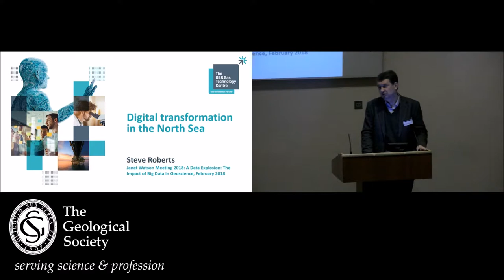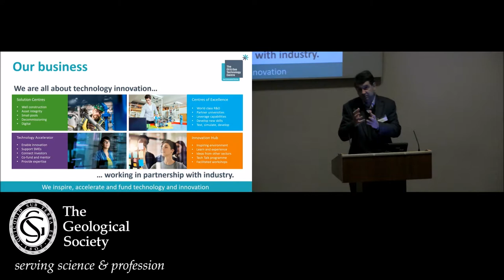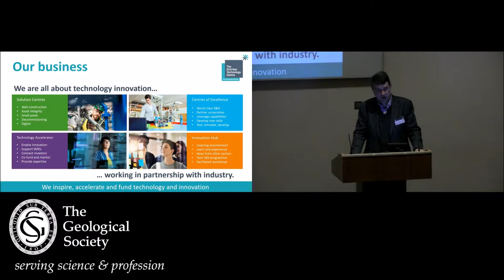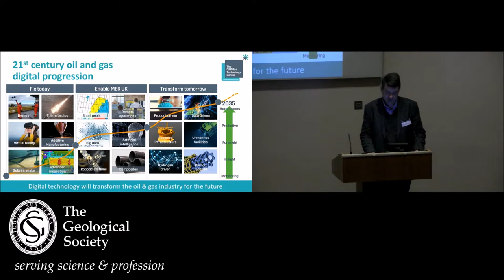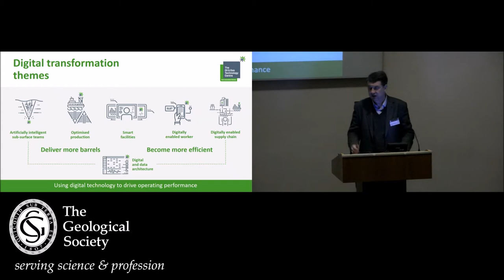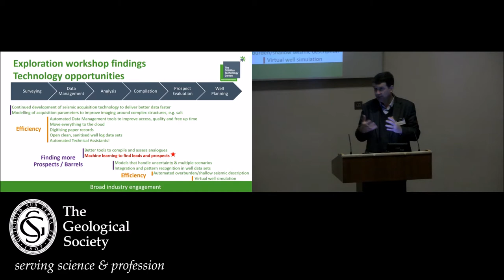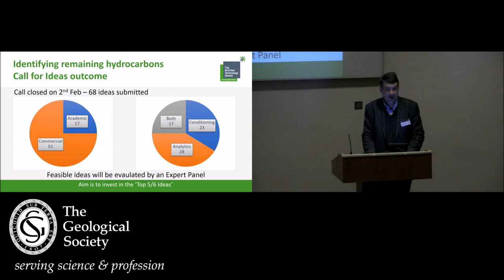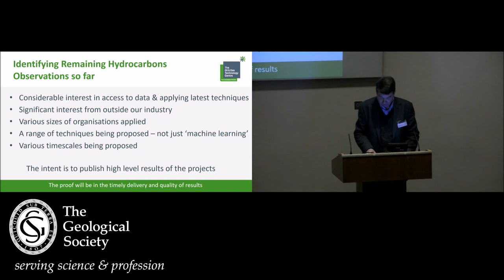Janet Watson 2018: Digital Transformation in the North Sea - Stephen Roberts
A talk from Stephen Roberts (The Oil and Gas Technology Centre)

Janet Watson Meeting 2018
Wednesday 28 February
Geological Society, Burlington House